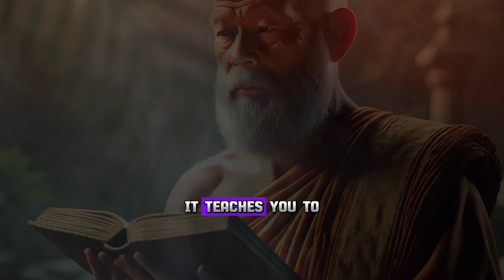Lucky Numbers: 3 Numbers That Will Appear in The Final 2 Days of August | Buddhist Teachings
Are you ready to harness the power of numbers to maximize your success, intuition, and sense of adventure as August ends? Dive into this enlightening video where we explore three significant numbers—88, 29, and 5—each rooted in ancient Buddhist teachings and numerology. These aren't just any numbers; they are gateways to prosperity, insight, and freedom, guiding you with precision as you transition into September. 🌟🍂

Intro
1: Number 88: Energy of Success and Prosperity
2: Number 29: Intuition and Sensitivity
3: Number 5: Freedom and Adventure
Conclusion

key:
Lucky numbers August 2024
Final days of August numerology
Buddhist numerology teachings
Numbers to focus on before September
Spiritual guidance for September
Numerology insights August 2024
Preparing for September with numerology
Buddhist wisdom on lucky numbers
August to September transition numerology
Last days of August spiritual numbers